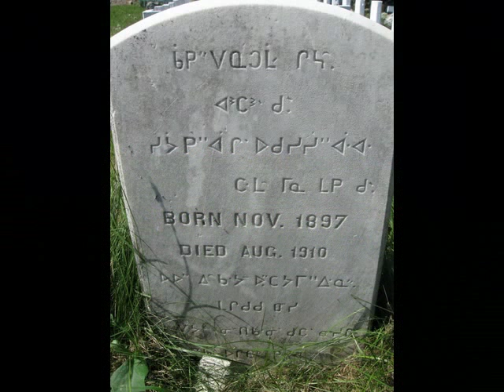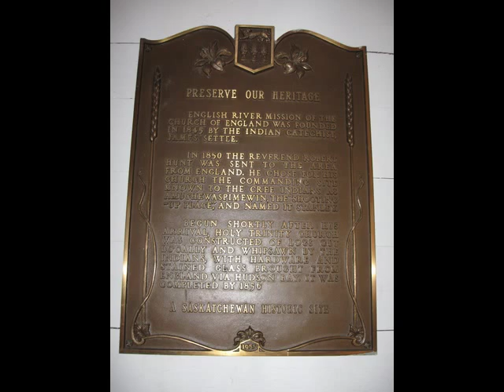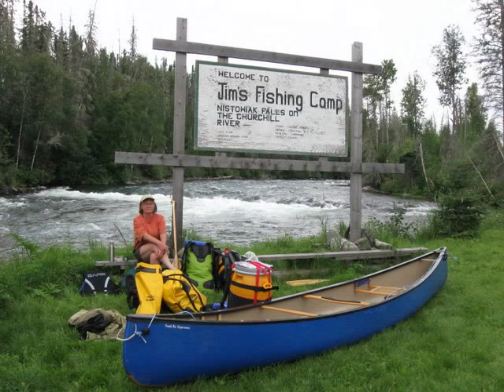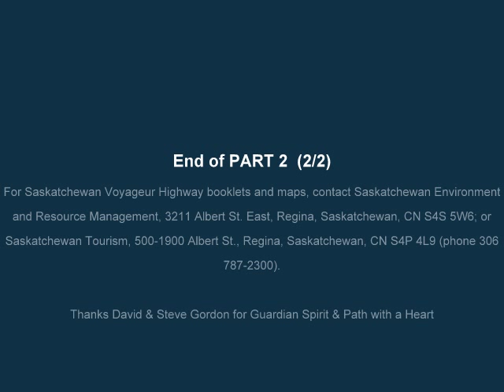Churchill River - Part 2: Stanley Mission, Nistowiak, Iskwatikan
Carla Hale & Karlene Gibson paddle the Churchill River in northern Saskatchewan from Otter Rapids north of Missinipe, through Stanley Mission, to Nistowiak Falls at Iskwatikan Lake. Churchill River is a system of lakes, rapids, rivers, and falls forming the Voyageur Highway... a main transportation route of indigenous peoples and early fur traders. Sask. documented canoe route #2 may be navigated in either downstream or upstream directions, portaging or lining along shores through areas of fast water.